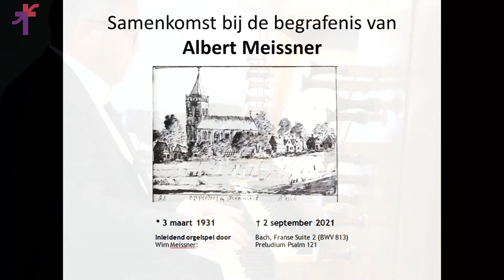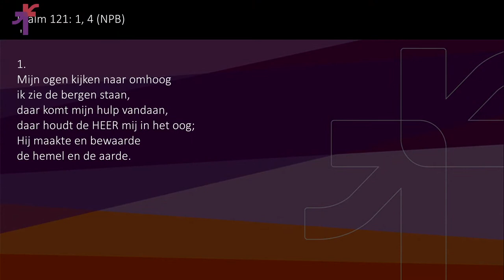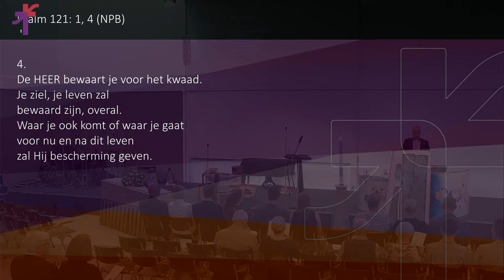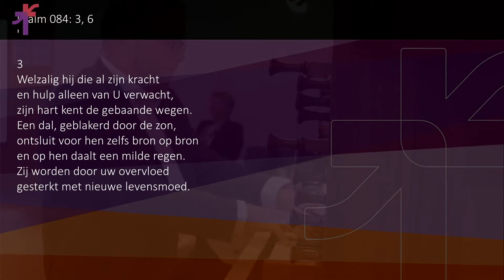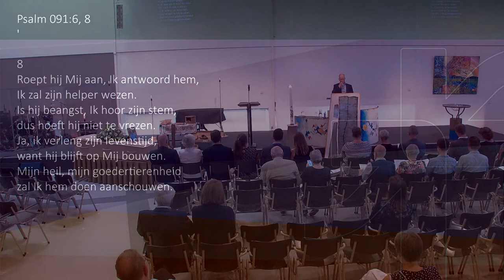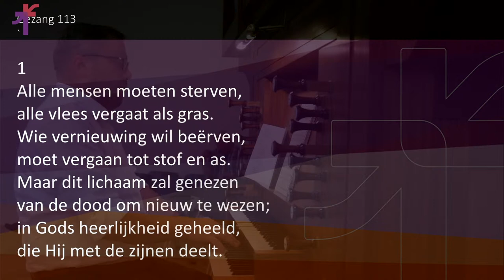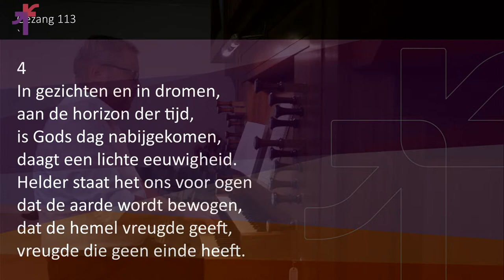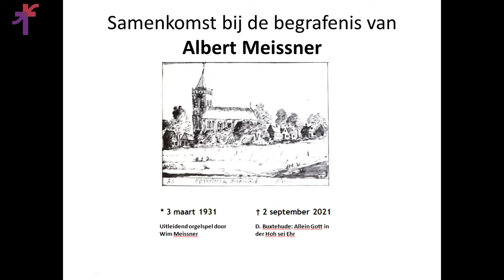Samenkomst bij de begrafenis van Albert Meissner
Op woensdag 8 september 2021 hebben we een samenkomst gehouden bij de begrafenis van Albert Meissner